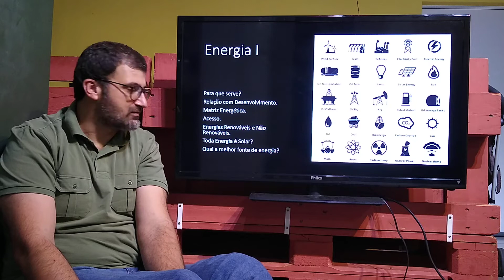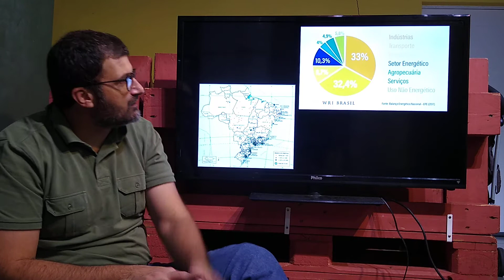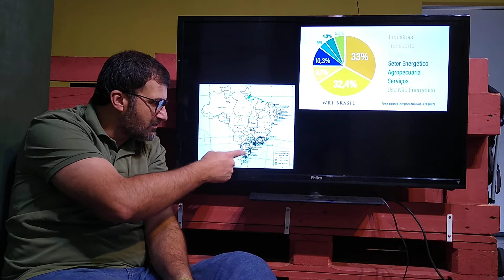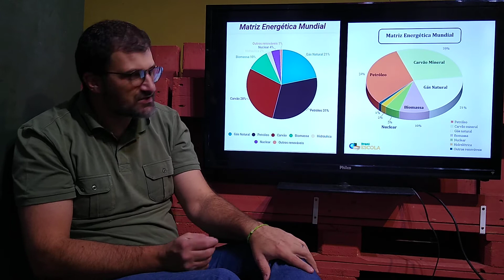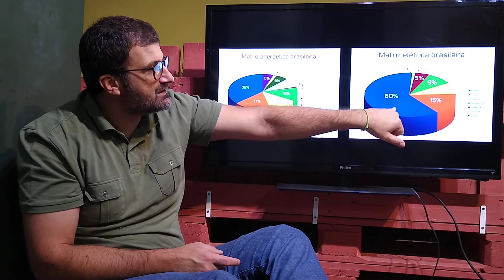Fontes de Energia 1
O que é energia?
Matriz energética.
Fontes de energia renováveis e não renováveis.
Distribuição de energia no Brasil.
Sistema elétrico nacional.
Desenvolvimento e consumo energético.